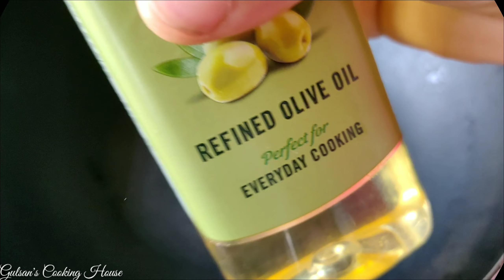হঠাৎ করে খুব খিদে পেলে পাস্তা ম‍্যাগি না খেয়ে ৫মিনিটে এই রেসিপি বানিয়ে সবাইকে চমকে দিন।